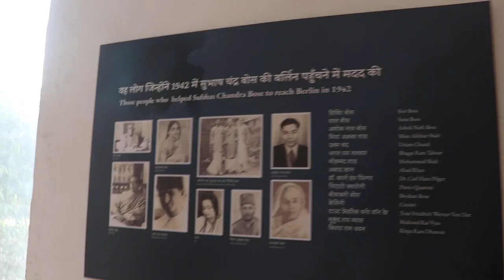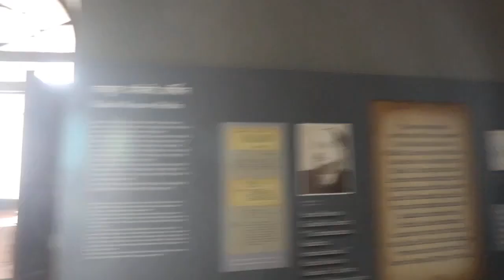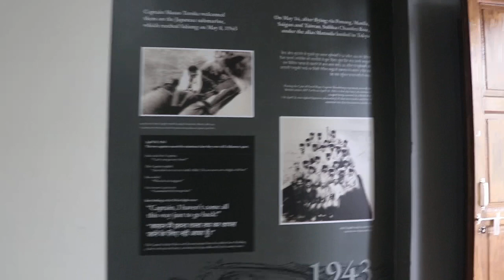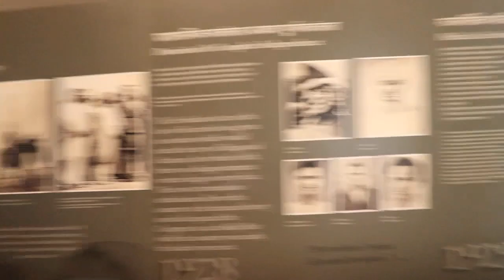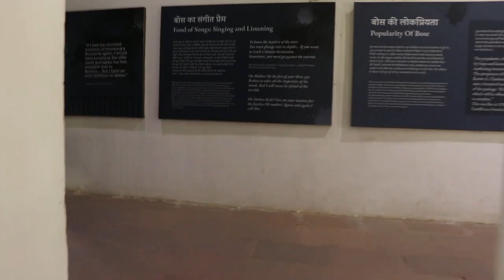Red Fort inside View | Lal Killa | Historical Place Delhi | Copyright Free Video | First Footage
Related Search :Red fort, lal Killa, historical place, delhi famous lal Killa,  copyright free video, download free stock footage, copyright free stock video, copyright free video for youtube, copyright free video kahan se download karen.